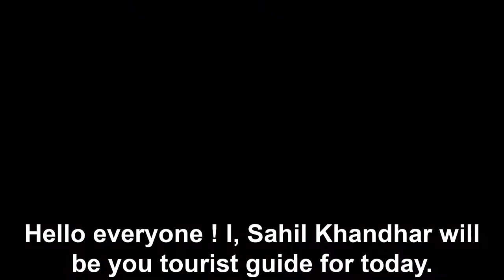DPS BOPAL AHMEDABAD SHORT FILM ON A VIRTUAL TOUR TO ADALJ NI VAV BY SAHIL KHANDHAR